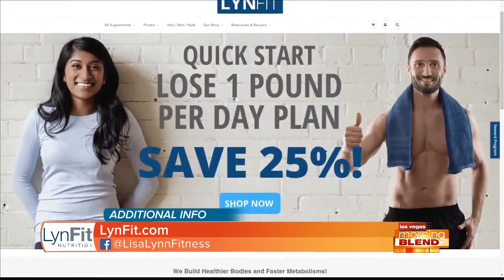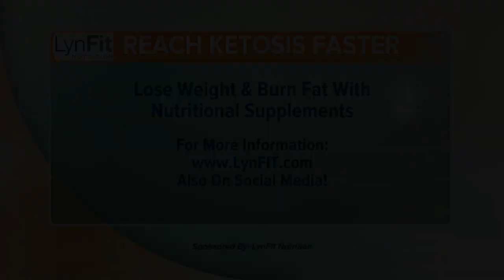Lose Weight & Reach Ketosis...Fast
Get Healthier. Be Leaner with LynFIT Nutrition